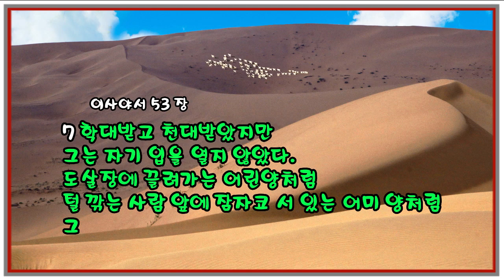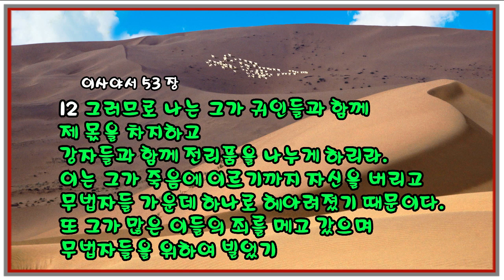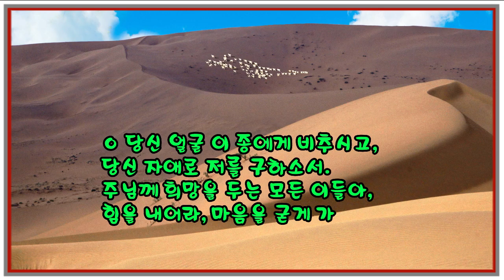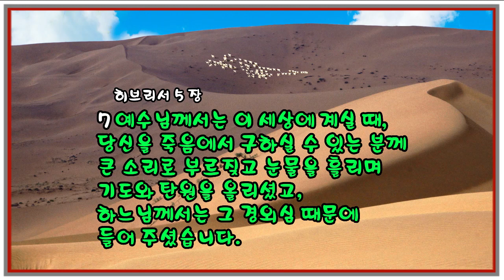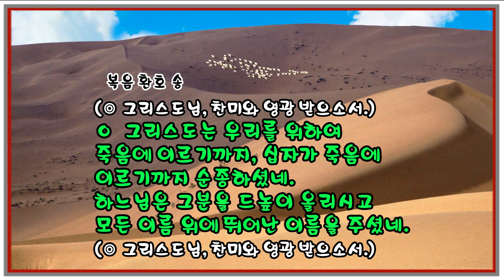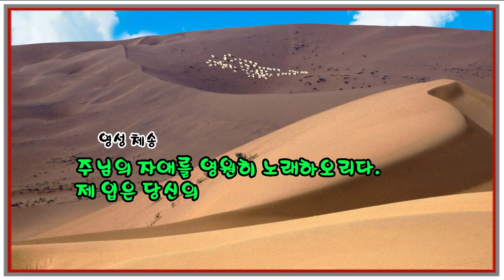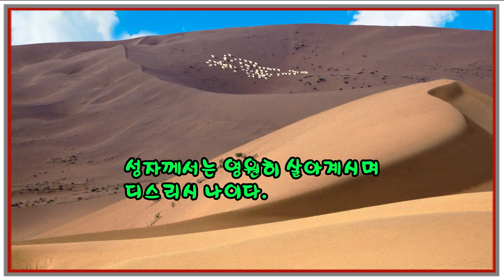매일미사 (독서, 복음, 강론) 2023년 4월 7일 [주님 수난 성금요일 예식] 노희철 베드로 신부님 강론 ◎강욱남 루치오 편집